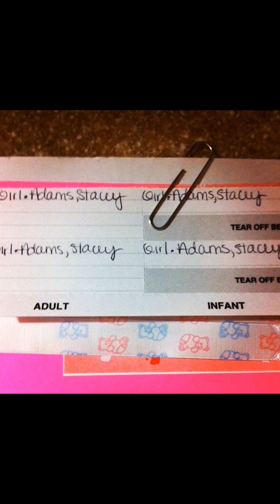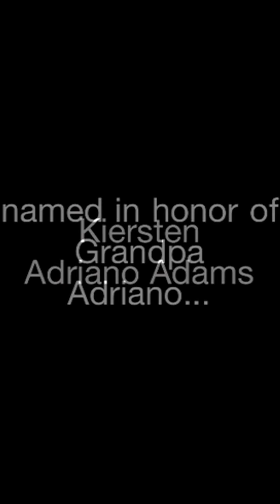Kiersten photo montage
Photo montage of my beautiful baby girl, Kiersten, born on 3/15/2012.